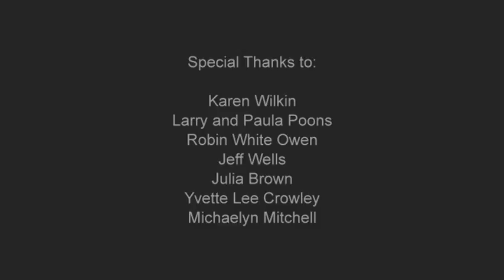American Federation of Arts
Larry Poons on Painting in the ‘60s / Video Podcasts